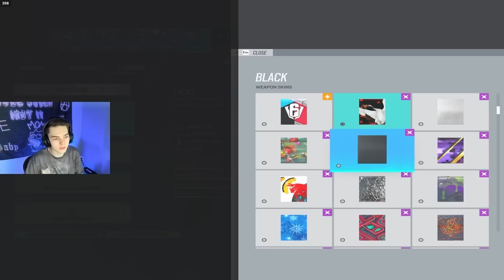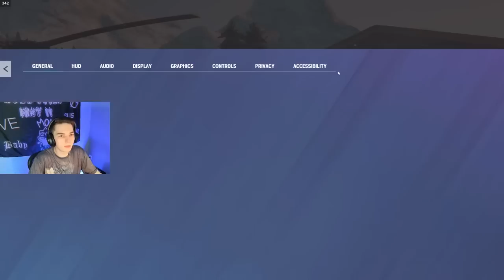I Put a Champion SMURF in SILVER to Test How Bad Smurfing Actually Is In Rainbow Six Siege